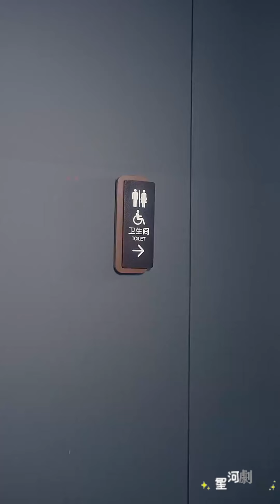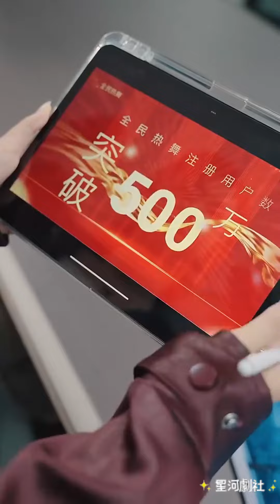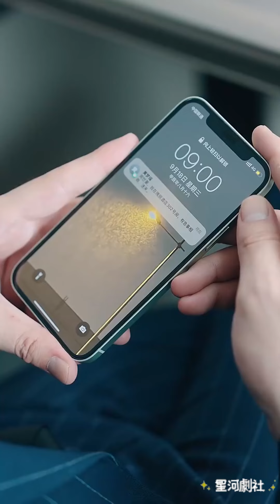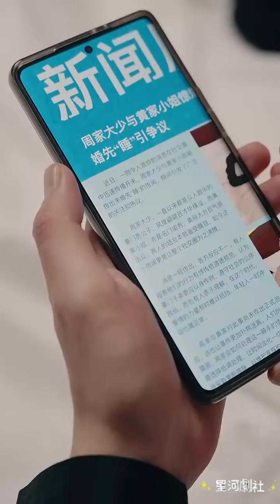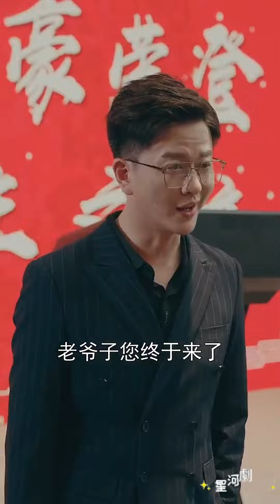【完整大结局全集】（90集全）《重生成仇人小叔继承万亿家产》短剧